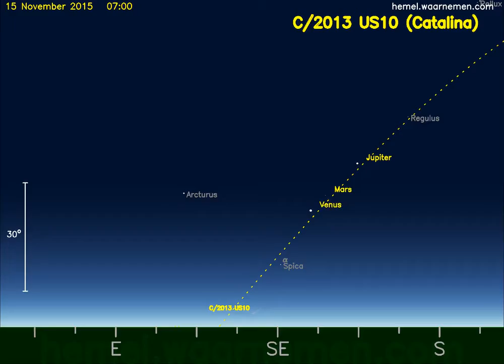Comet C/2013 US10 (Catalina) in the morning sky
Comet C/2013 US10 (Catalina) in the morning sky between November 2015 and February 2016.  Source